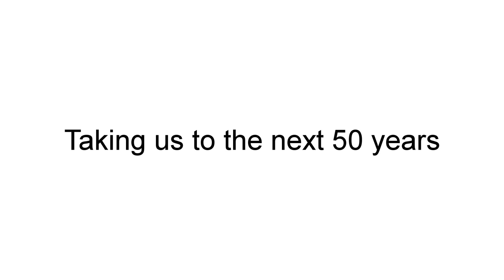Taking us to the next 50 years (debateIQ #11: Next GE)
Veteran journalist PN Balji gives an eloquent closing to a night of vibrant discussion. Picking a bone with former NMP Calvin Cheng on the issue of check and balances in Singapore and lamenting the "discrimination" that he felt as an older voter, he also touched on his own aspiration for future leaders.

This is a clip from debateIQ #11: “Next GE — What do we want to see?”